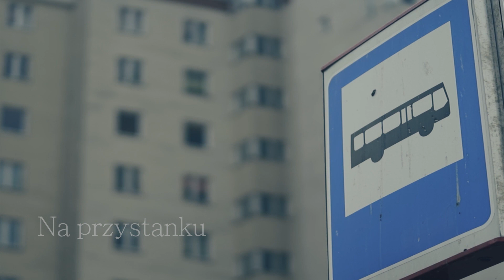Na Przystanku (2022) | Cały Film | Etiuda | HD | At The Bus Stop | ENG Subtitles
🎦Dwójka pozornie nieznajomych osób wdaje się w dyskusje na przystanku autobusowym. W jej trakcie okazuje się, że łączą ich bliższe relacje niż mogłoby się wydawać.🎦

Kanał  @KINEMATOGRAFIAPOLSKA  to kolekcja najlepszych polskich filmów fabularnych i seriali online z angielskimi napisami, za darmo. Obejrzyj poruszające historie, dramaty obyczajowe, trzymające w napięciu kryminały, śledź losy ulubionych bohaterów kultowych polskich seriali takich: jak Porucznik Borewicz, Janosik, Hans Kloss, Czterej Pancerni czy Glina i Sfora.

📽️Reżyseria:
Grzegorz Barański

⭐Obsada:
Agata Darnowska
Krzysztof Janczak